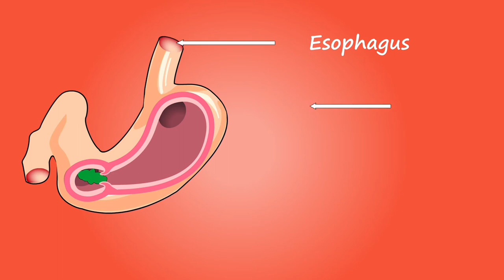Stomach Stock Video | Free Stock Footage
Stomach Stock Video